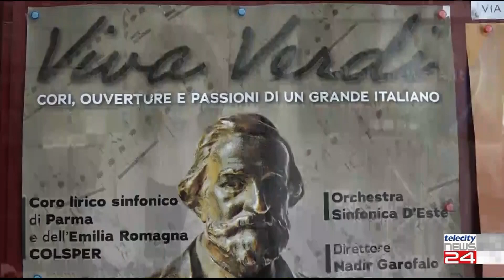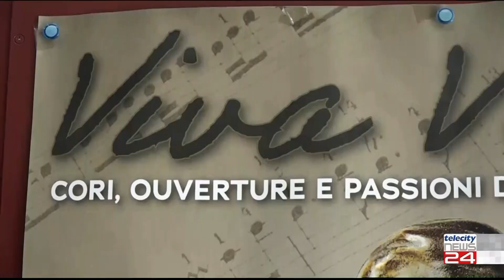12/04/23 - Teatro Alessandrino: il 21 aprile c'e' ''Viva Verdi'' con Massimo Bagliani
12/04/23 - Teatro Alessandrino: il 21 aprile c'e' ''Viva Verdi'' con Massimo Bagliani